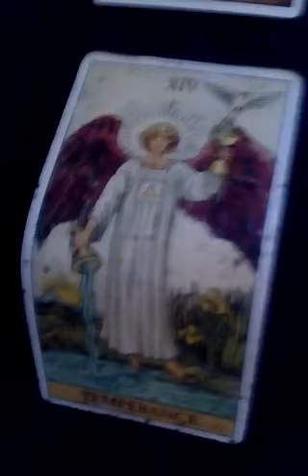Boss Monster Tarot Reading #78: Markus, Geomancer Supreme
In this video, I'm doing another Boss Monster tarot reading for an epic mage named Markus, Geomancer Supreme